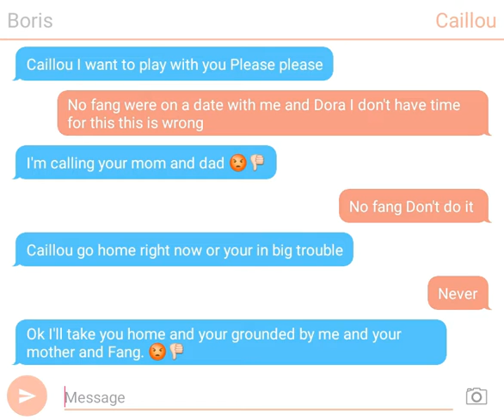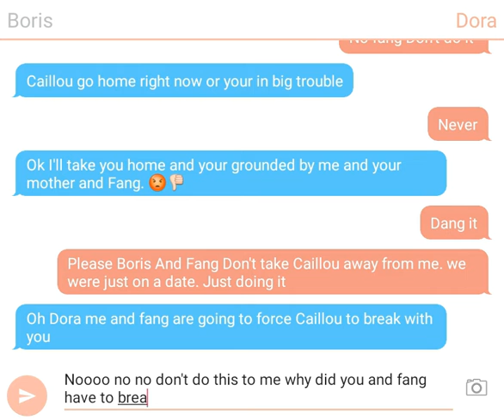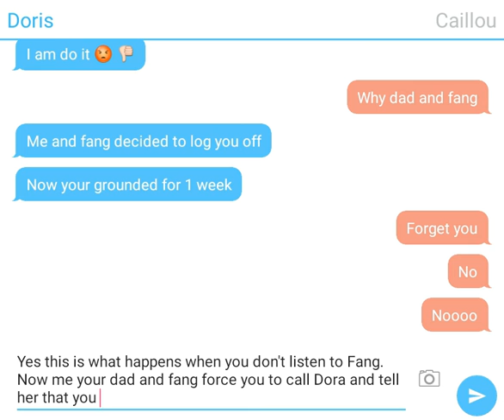Texting story Caillou gets grounded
Credit: Viacom/DHX Media